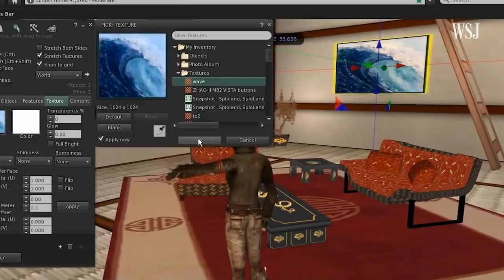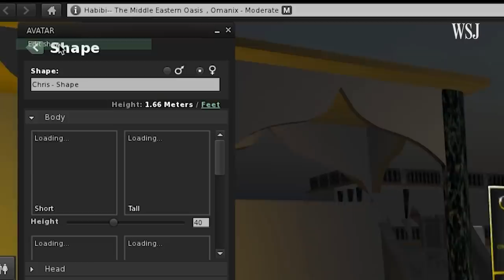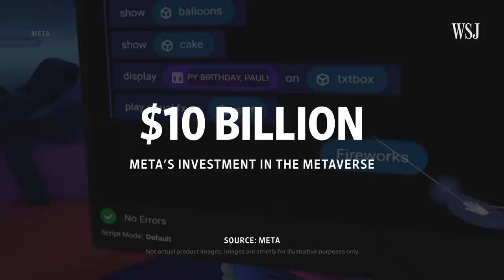Remember Second Life? It’s Now Taking On Big Tech’s Metaverse | WSJ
Second Life – yes, the virtual world from the ‘00s – is staging a comeback to challenge tech giants like Meta that are throwing billions into the metaverse. Its creator explains to WSJ how he plans to refresh the platform – no VR headsets required. Photo composite: Eve Hartley